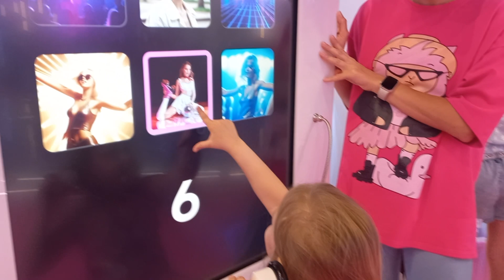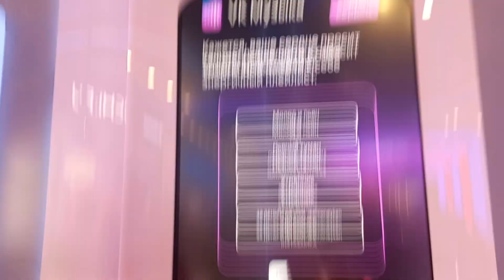Павильон Вк / На выставке / Вднх